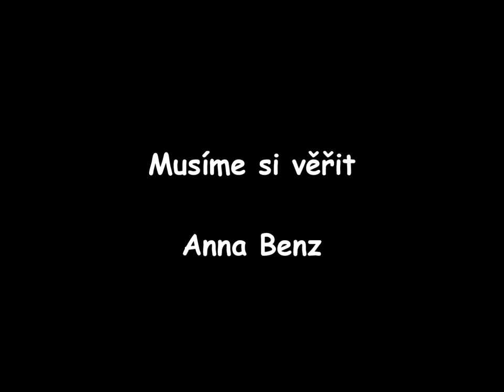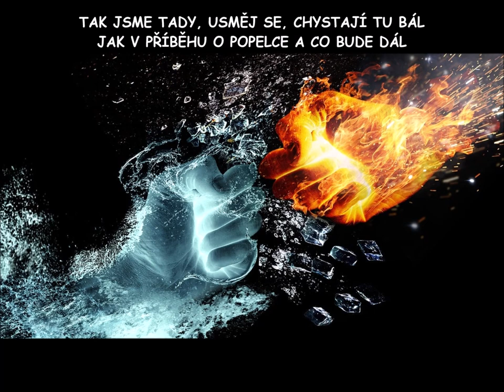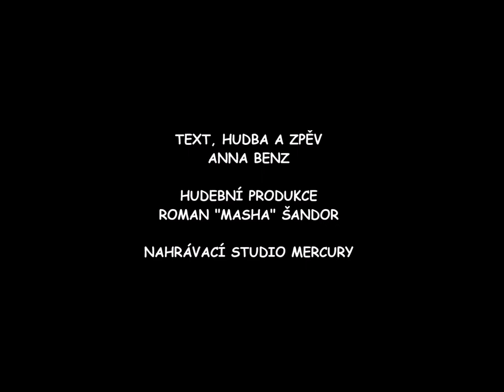Musíme si věřit - Anna Benz